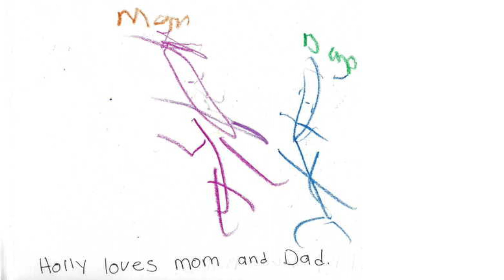Active Bird Community - Sing Me A Story 2018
This song was written and recorded by Active Bird Community at the High Watt and inspired by the story Holly Loves by Holly, Age 10 from the Muscular Dystrophy Association. To hear more of the song, see the full story and donate to the song, you can go